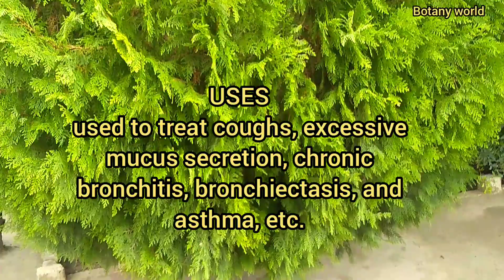Platycladus orientalis // COMMON NAME // FLOWERING TIME // HABIT // URDU NAME // USES